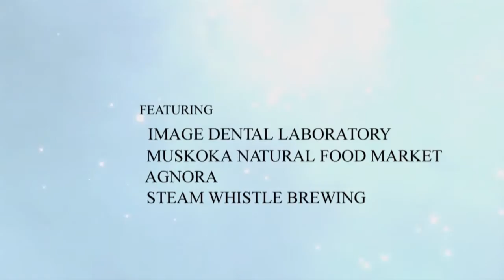Part 2 Greg Taylor Keynote Address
Greg explains how stories related to a brand's development help to build consumer loyalty and acceptance.